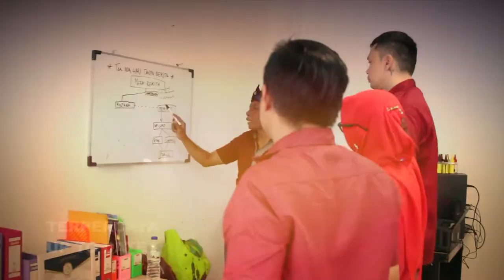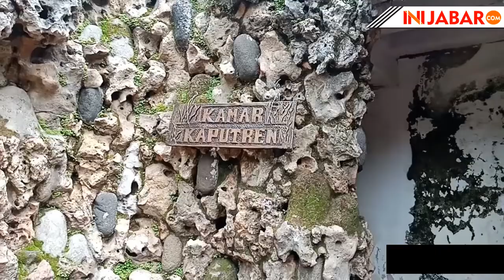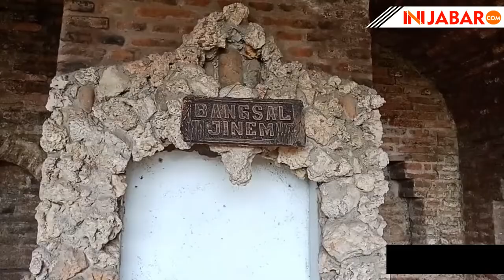Ini 5 Tempat WISATA HOROR di Jabar. Nomer 3 Bikin Merinding